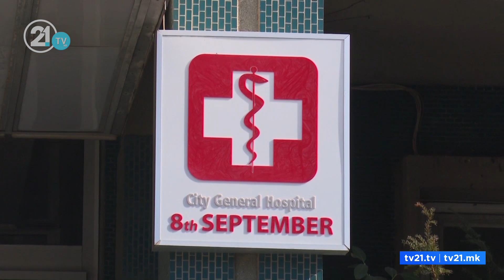ТЕХНИЧАР ИЗБОДЕН СО НОЖ ОД ПАЦИЕНТ, ДИРЕКТОРОТ НА ГОБ „8 СЕПТЕМВРИ“ ГИ ЗАСИЛИ БЕЗБЕДНОСНИТЕ МЕРКИ